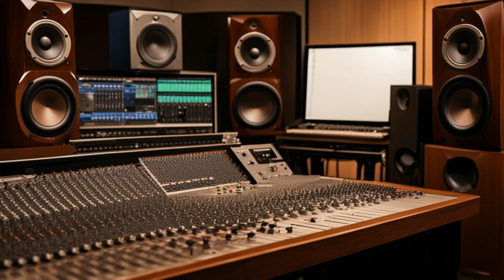✅ Моя мама далеко от меня... Реакция на песню "Чорнобривці" в исполнении Димаша. ПЕРЕВОД, SUB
⭐ Димаш Кудайберген. «Чорнобривці».
Фрагмент концерта "ARNAU TOUR 2020"